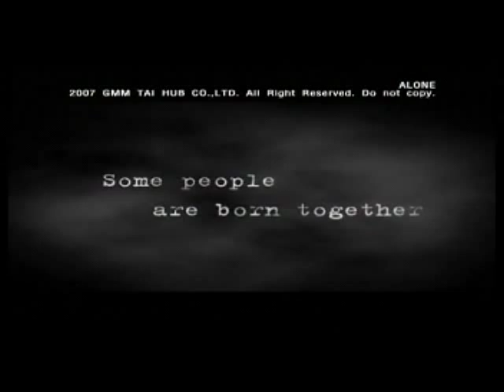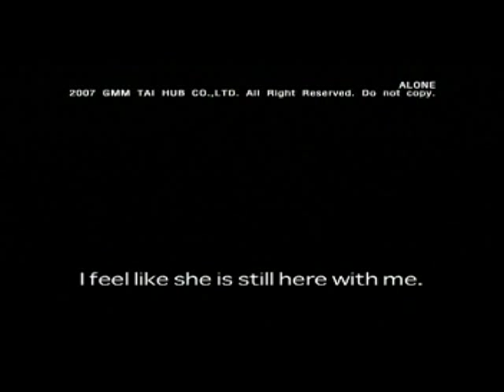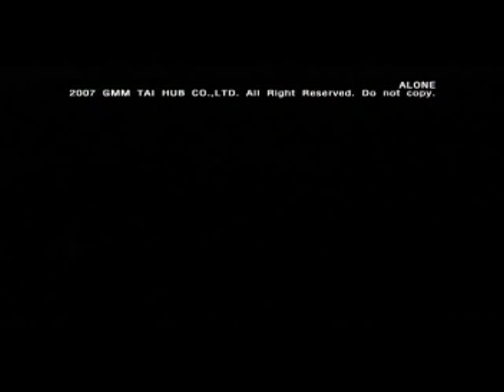Gmm Tai Hub Co., Ltd (GTH) - ALONE [2007]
Looking roughly at Pim's life, she is just another ordinary woman. She moved from Thailand and started a new life in Korea with her caring and loving husband. But one night, a phone call from Thailand changes her life forever.

Pim learns that her mother is gravely ill with an unknown disease, and she and her husband Lee rush back to Thailand. The moment she arrives in Thailand, the flashbacks begin--painful memories, long buried, along with a strange familiar feeling. These things only grow stronger, as she reaches the house where she grew up. She is inundated with a nostalgia that is sweet, but with an undercurrent of terror, a realization that someone is "there," right beside her, always. And that someone had always been there.

The secret of Pim and her family has slowly been revealed: She was once a Siamese twin!
Ten years ago, Pim and her conjoined twin sister underwent an operation to separate them. But her sister died during the attempt. And now, Pim suddenly feels her presence once more, relentlessly.

Will she regain the normal life she once had- her own and hers alone?